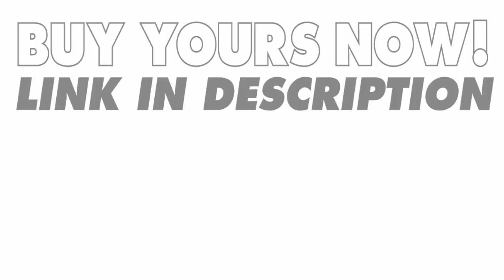Ac y c Hanging Toiletry Bag Travel Organizer Cosmetic Make up Bag case for Women Men Kit with